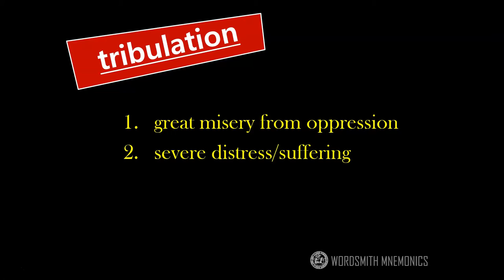TRIBULATION | Daily Tricky Vocab Words | GRE SAT ACT PREP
*Stipulations
Welcome back to DIYWORDMSITH
We provide useful pictures/nuances to facilitate learning difficult GRE/SAT vocabulary
-Should you have any words you have trouble with, leave a comment for free mnemonics
-Looking for more resources? Check out related movies in the Playlist for visual context
-To see root words/affixes used in the lesson, go to Library & locate the Etymology playlist